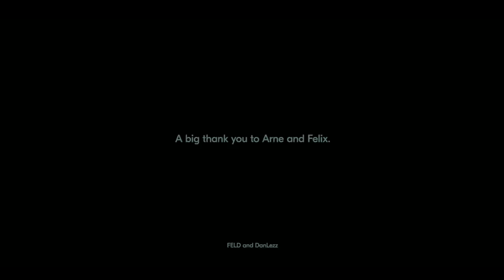Martyn Heyne - Carry (Official Video)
Full album coming November 2017

The official video for Martyn Heyne's first single 'Carry' as heard on Mary Anne Hobbs

Directed and produced by FELD Berlin

Facebook Twitter Instagram Follow 7K! Facebook Instagram YouTube Twitter

Director: Torsten Posselt and Dan Lezz at FELD
Edit: Dan Lezz and Albert Andreu
Color Correction: Daniel Fernández
Camera: Dan Lezz
Assistant: Christopher Kelly
Actor: Arne Maximilan Römer
Boatsman: Sepp Singwald